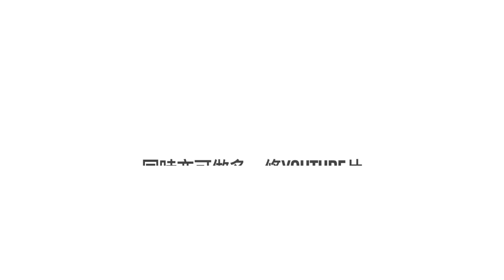曼聯外借年青球員 究竟近排踢成點？Garner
曼聯新聞